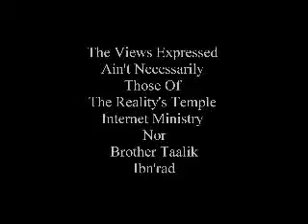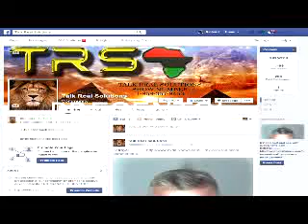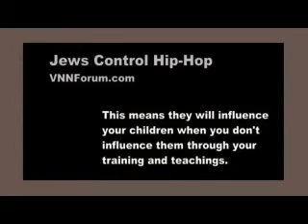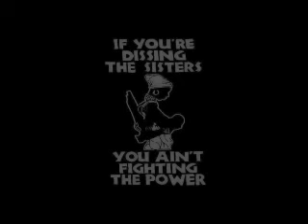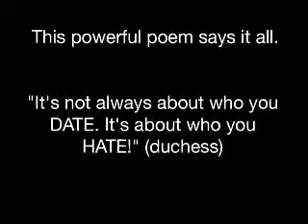Black Men Don't Luv No Black Gurls !